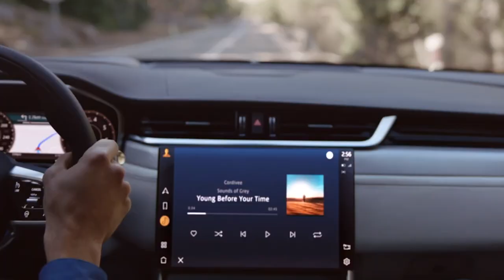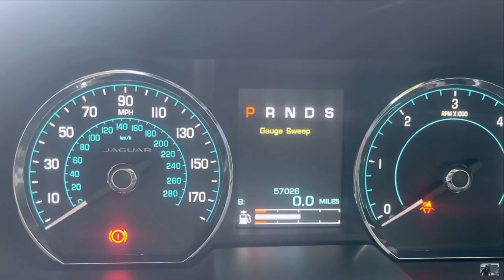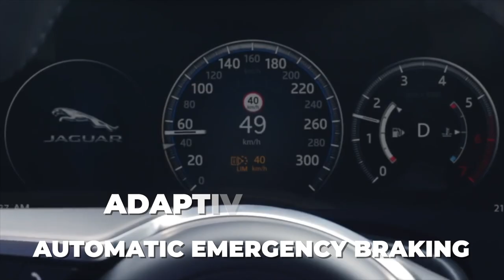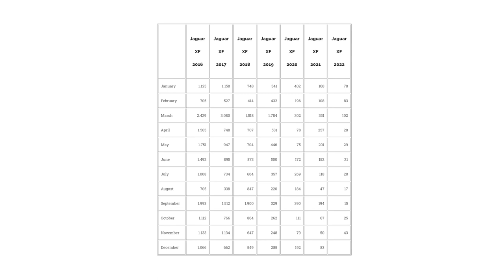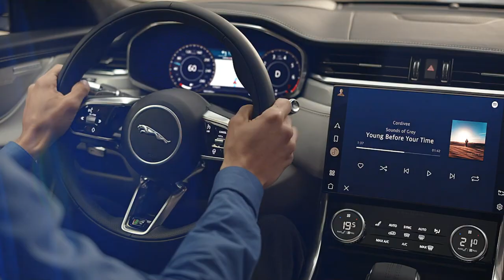LAST OF The Jaguar XF's Exquisite Craftsmanship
Is this the end of the road for the Jaguar XF? Lately, Jaguar appears to be heading in a new direction, leaving uncertainty about the future of the XF. What could the company be up to? And in such a competitive era, what strengths and shortcomings could the classic Jaguar XF have compared to its modern counterparts?

In today's video we look at LAST OF The Jaguar XF's Exquisite Craftsmanship

Inspired by 2021 Jaguar XF | Luxury On Sale

Inspired by Jaguar XFR | Car Review | Top Gear

Inspired by Is the 2024 Jaguar XF a BETTER luxury sport sedan to BUY than a Genesis G70?